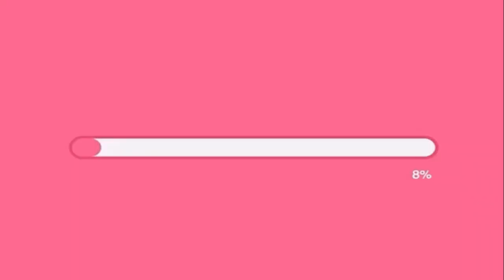🇰🇷 소향​ SoHyang "Power Of Love" (사랑의 힘) REACTIONS | TrendsTV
소향​ SoHyang "Power Of Love" (사랑의 힘) REACTIONS

CCTO: PLEASE CHECK THE FULL VIDEOS OF THESE REACTORS AND SUPPORT THEIR CHANNELS. LINKS BELOW ARE PROVIDED:

If you are "new" into my channel (TrendsTV), please don't forget to click "SUBSCRIBE", "LIKE" & "SHARE" buttons and hit the NOTIFICATION BELL for you to get notified for my new uploads.

Sincerely,
TrendsTV